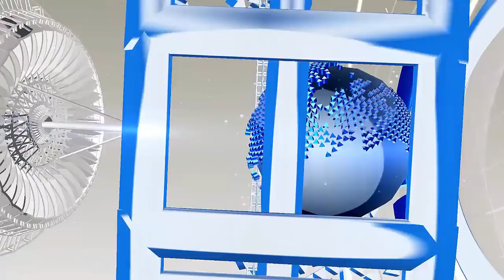भूकंप के चलते ऐसे आधी झुक गईं इमारतें, देखें यहां का हा..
The earthquake on Sunday night in Taiwan has caused a terrible catastrophe. The magnitude of earthquake on the Richter scale was 6.4, which led to considerable losses. There have been deaths of many people and more than 200 people have also been injured. Several buildings and houses have collapsed in the earthquake, while 5 buildings have leaned towards the ground due to shaking. People trapped in them are being evacuated
Due to the earthquake, the ground floor of the 10-storey building of the martial Hotel of Hulian city damaged the ground floor, due to which the rest of the floor was hanging in the air.
- A large number of people are trapped in this building, those who are trying to evacuate. Hualien is a famous tourist spot, so there are many chances of it happening.
According to the National Fire Agency, due to earthquake the roads have been broken and the electricity is missing. Supply of water has also been closed in thousands of houses.
At the same time, there has been tremendous loss in the Hualien Shanghiao Road Community Apartment. Its first and second floors have fallen and the building's building has been tilted up to 45 degrees.
HJ NEWS !!